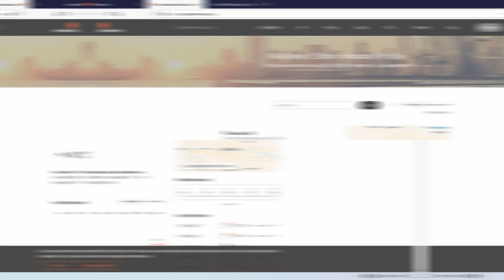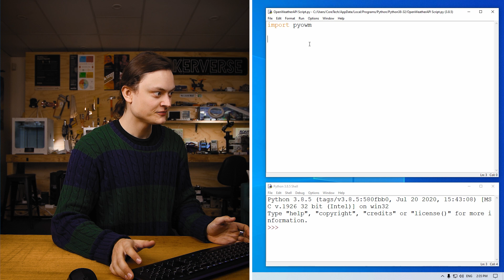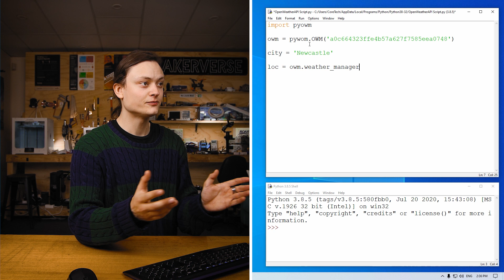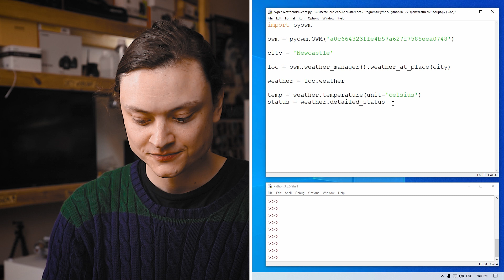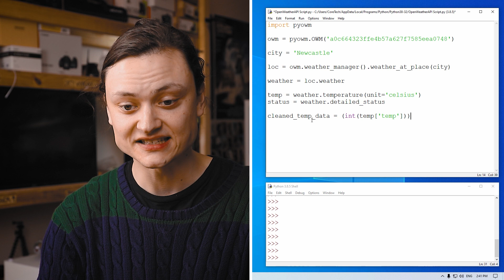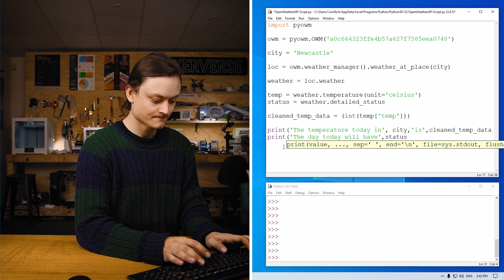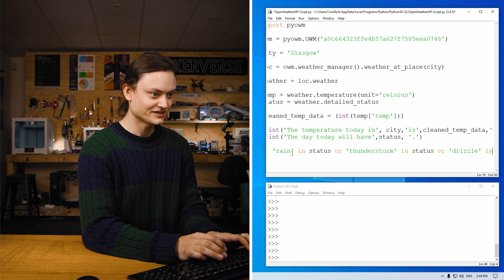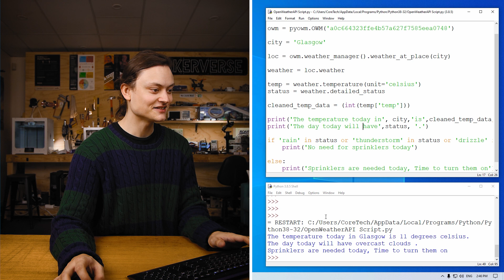Python Workshop - API and Weather Script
Find and notify yourself of the weather anywhere in the globe with the OpenWeatherMap API. Application Programming Interfaces (APIs) are links between digital systems. They create avenues for communication and exchange to occur. So set your codes free into the World Wide Web and design software that takes advantage of live data from across the planet (and even, perhaps, outside of it).

Check out the full guide found here (which includes another API example all about astronauts):